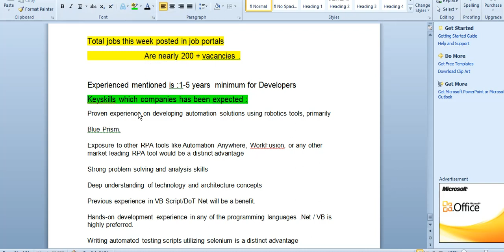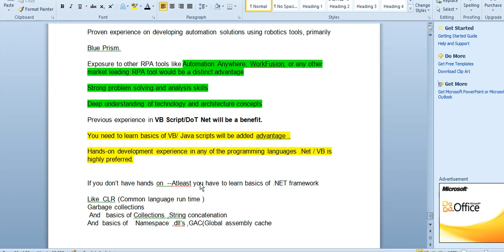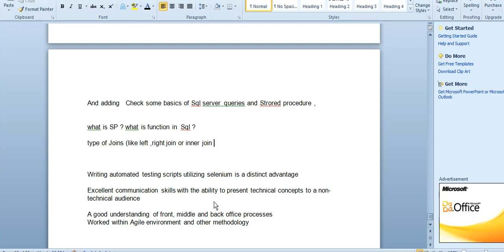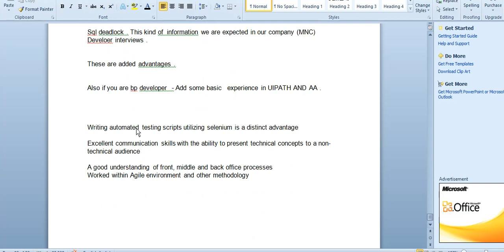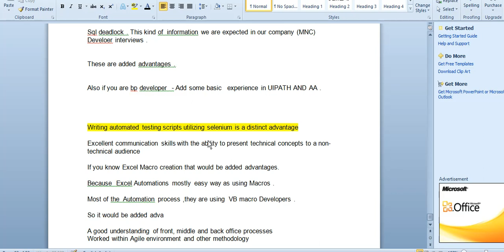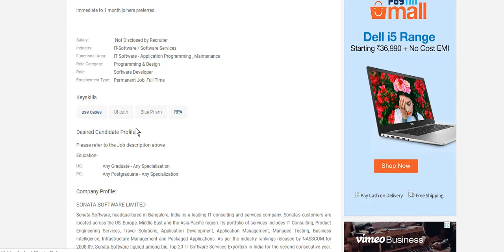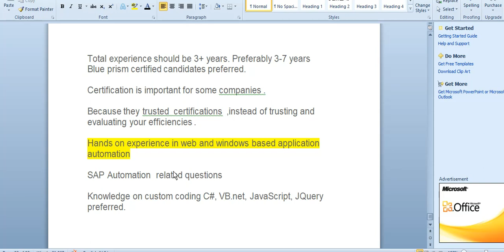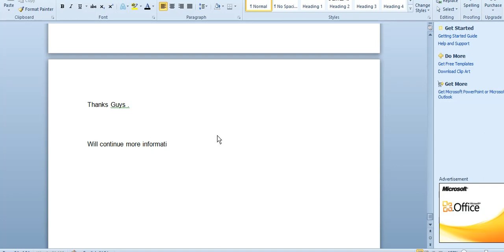RPA-BluePrism - Developer jobs and expected Key Skills from MNC's - A Market watch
RPA blueprism jobs and expectations from companies